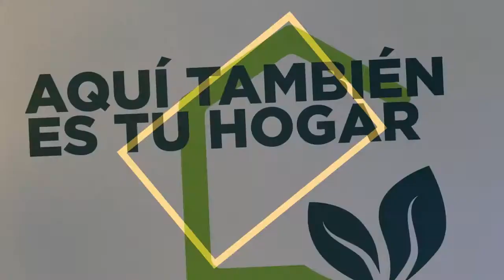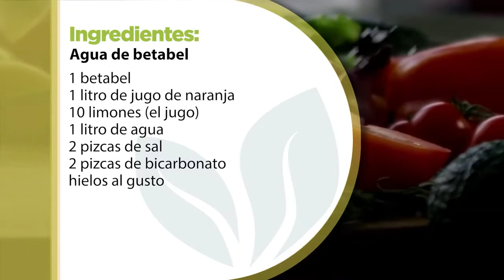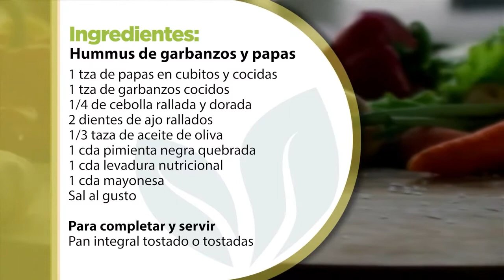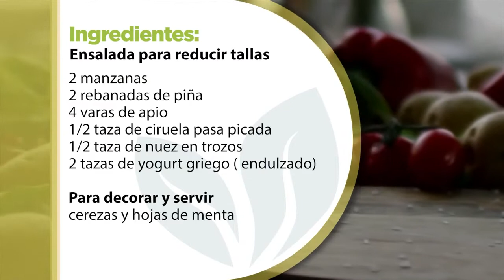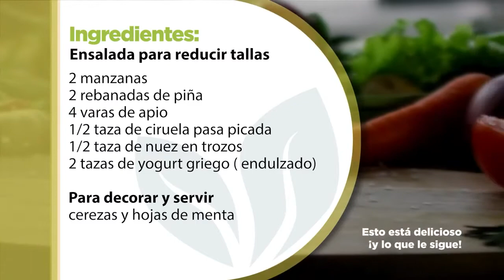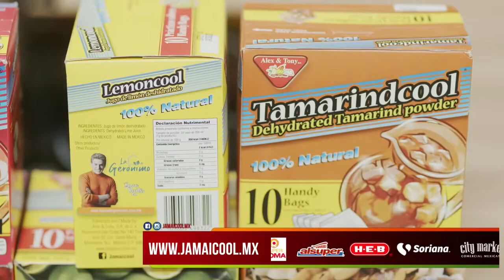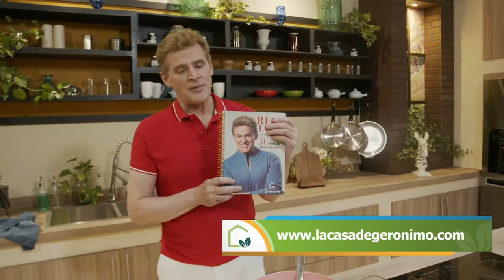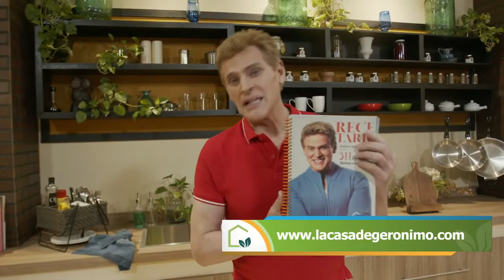Reducir tallas rápidamente de forma saludable con ensaladas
Somos patocinadores de La casa de Geronimo y el usa nuestros productos, eso nos emociona, conoce sus beneficios y cocina delicioso junto a Geronimo